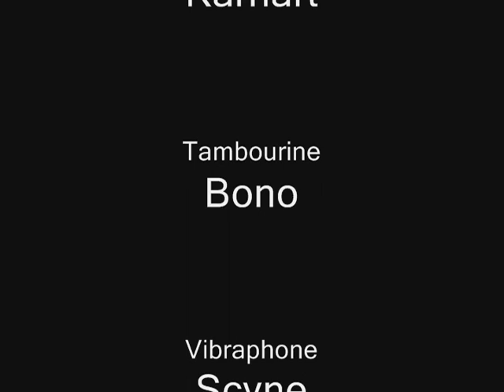Lost Woods Ensemble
This is Lost Woods from The Legend of Zelda: Ocarina of Time... on percussion.  Enjoy!